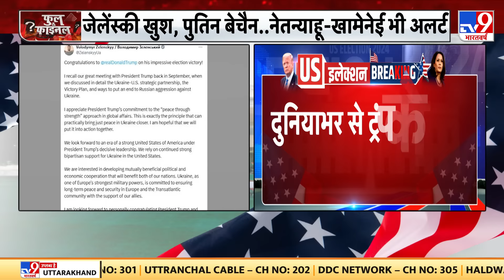Full & Final Full Show: Donald Trump की एतिहासिक जीत से अमेरिका में जश्न | America Election Results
आधिकारिक तौर पर अमेरिका के 47वें राष्ट्रपति चुने गए ट्रंप. अमेरिका के 47वें राष्ट्रपति होंगे डोनाल्ड ट्रंप. डोनाल्ड ट्रंप की एतिहासिक जीत से अमेरिका में जश्न. चुनाव में शानदार जीत पर कहा- हमने असंभव को संभव किया. ट्रंप ने दोहराया- अमेरिका को फिर से महान बनाएंगे